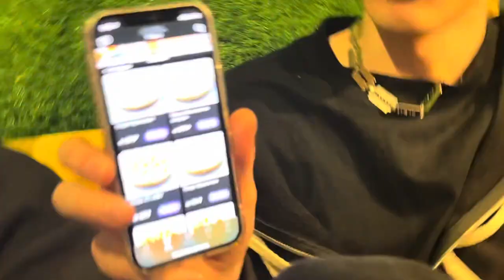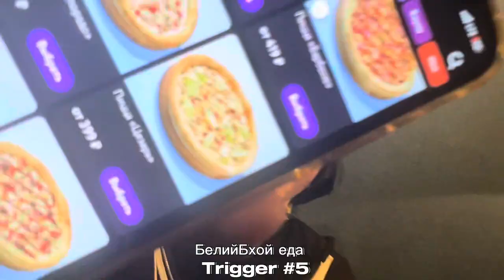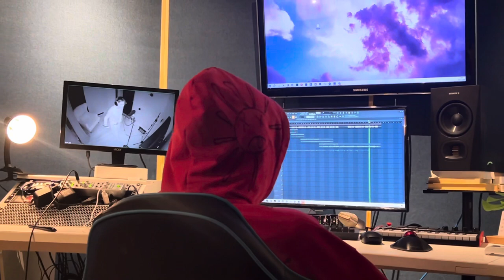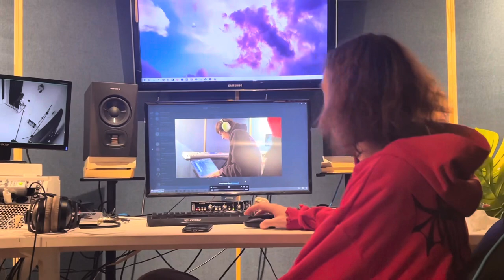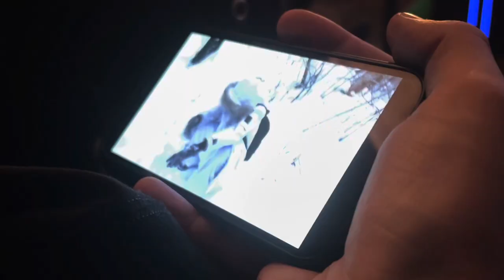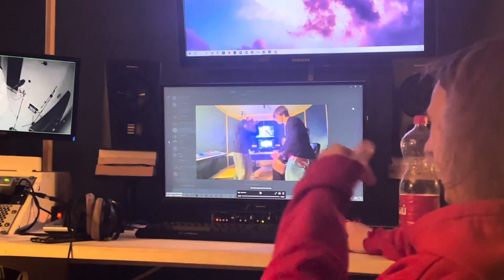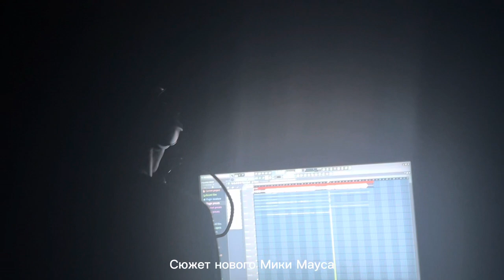VLOG: Burgundy Rise Studio Session #1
Первый влог музыкального объединения «Burgundy Rise». Данный влог показывает открытые сезона и первую встречу большего количества участников из состава. Участники коллектива встретились на студии Nashe Nebo Records для записи и создания совместных проектов.